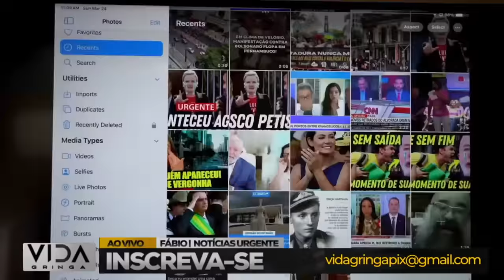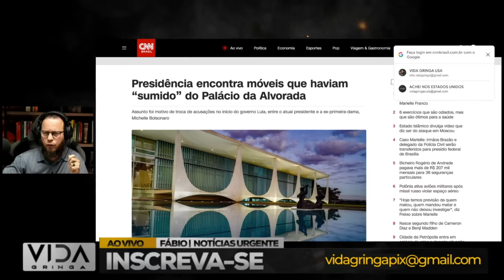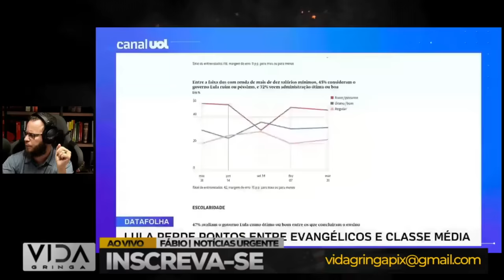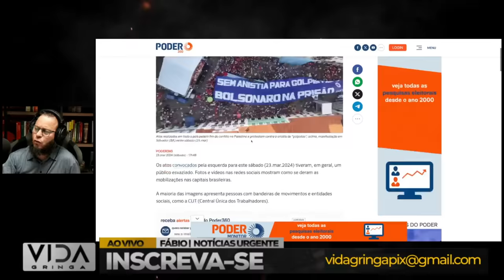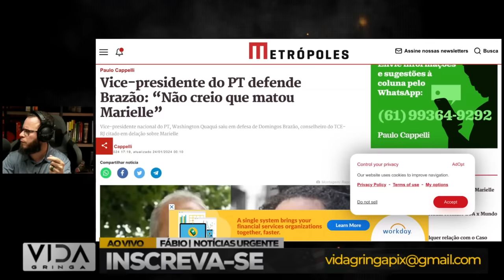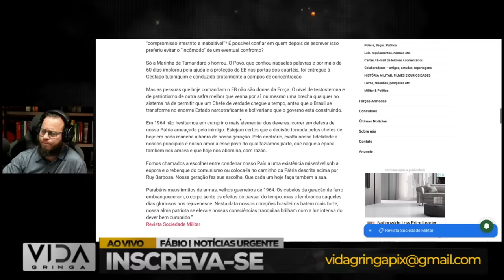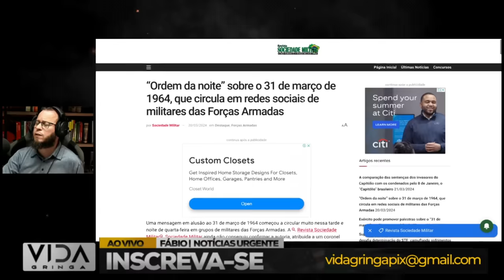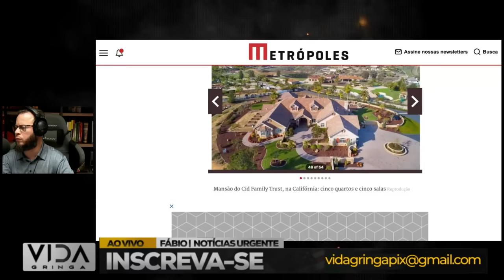ACONTECEU AGORA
Neste vídeo, abordaremos:

1️⃣ Histórias reais de indivíduos que experimentaram momentos de desespero.
2️⃣ As estratégias e mentalidades que os ajudaram a superar adversidades.
3️ Lições valiosas que podemos aplicar em nossas próprias vidas quando enfrentamos dificuldades.
4️ A importância da resiliência e da crença em um futuro melhor.